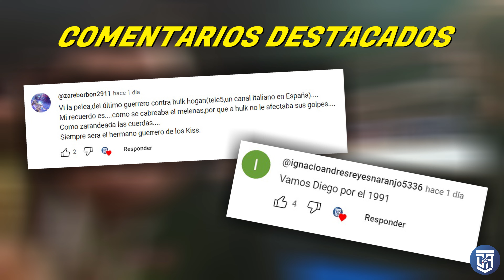WWF EN 1991 - RESUMEN DEL AÑO COMPLETO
El año 1991, nos trajo grandes momentos, sin embargo en WWF, la compañía parecía estar regresando a los años exitosos de mediados de los 80, y es que volverían a confiar en superestrellas antiguas y a crear historias muy parecidas entre si. Obviamente grandes cambios también habrían, las nuevas superestrellas se preparaban para llegar a lo alto y uno de ellos era Bret Hart, quien tan solo en algunos años mas, seria el líder de la nueva generación.

WWE Wrestlemania en vivo en español lucha libre luchadores wwe superestrellas donde ver online gratis horarios cody rhodes roman reigns john cena austin theory the rock la roca the shield errores botches fails promos eddie guerrero ted dibiase jr gail kim campeones en su debut tributo historia goldust undertaker bromas año tras año resumenes en español documentales hulk hogan randy savage undertaker ultimate warrior